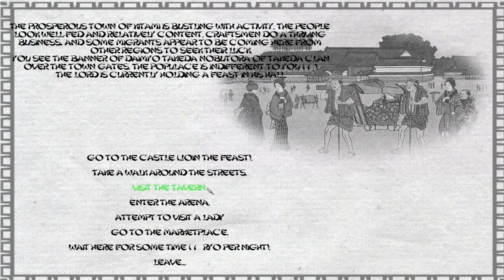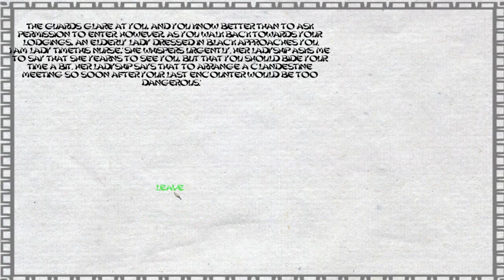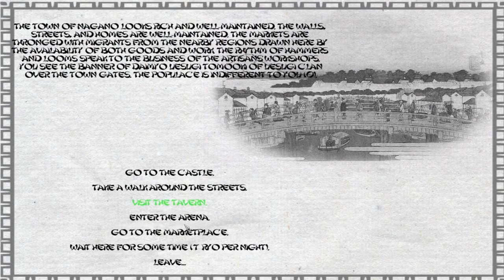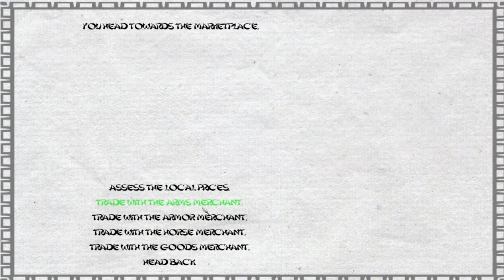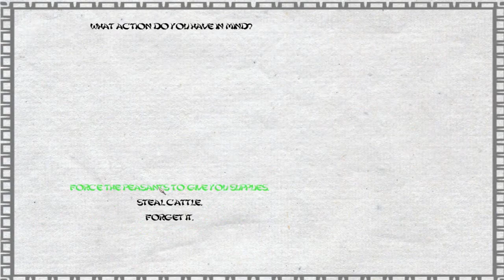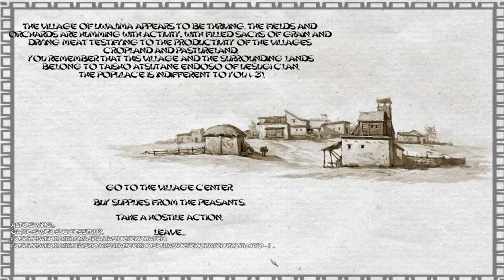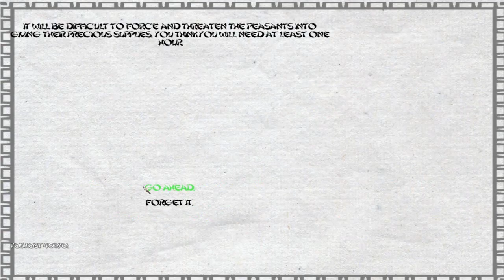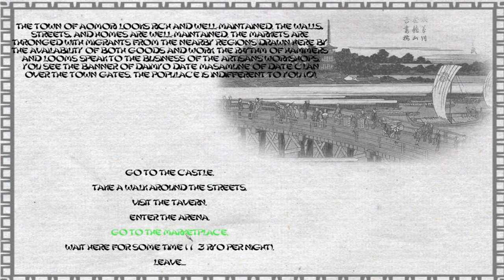Mount and Blade: Warband - Shogun | SurrealBeliefs